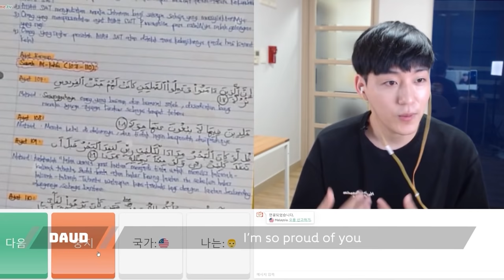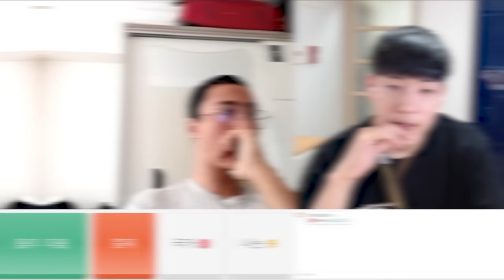What if people see Korean Muslim for the first time? | OME.TV